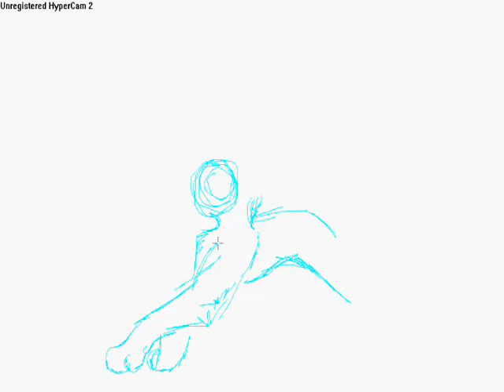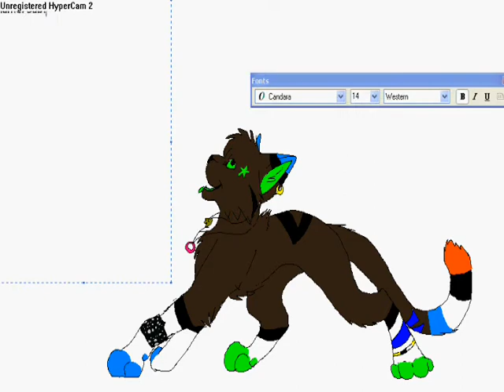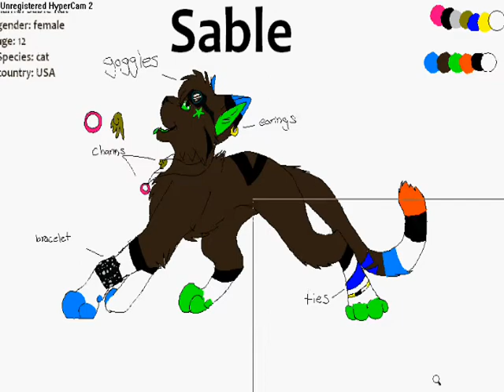sables new ref sheet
i also wear a black ring! ^^ i didnt add it cuz i lost it but ten i found it after i made the vid! XD and i actually wear all the things on my fursona! (exept te goggles!) xD